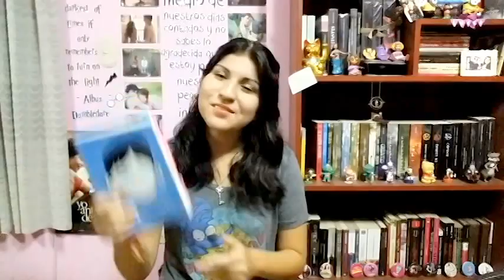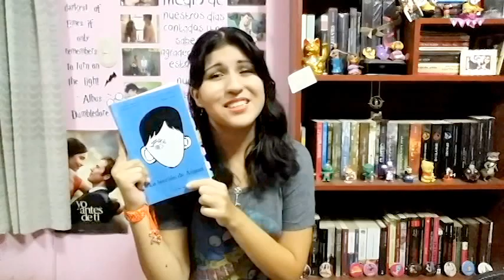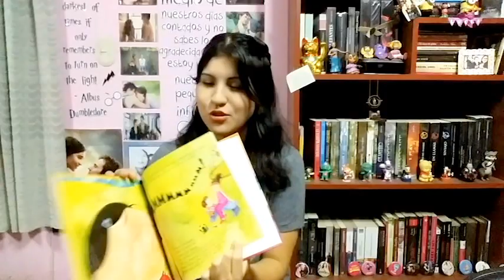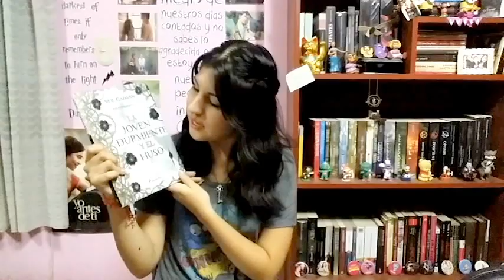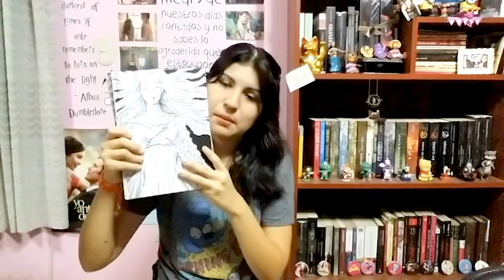Recomendaciones de libros cortos y fáciles de leer | Libros que te enganchan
Hola♥ ¡Hoy les traigo un vídeo muuuuy especial! Porque a mí me encanta hacer los vídeos que ustedes quieren, les traje estas recomendaciones de libros cortos y atrapantes para que puedan superar un bloqueo lector o marque un increíble inicio para en su historia con la lectura*-*

Sé que leer puede ser algo intimidante cuando no estás acostumbrado a hacerlo o cuando has iniciado con el libro correcto, por eso les traigo estas ideas buenísimas para que pierdan el miedo y se enganchen con los libros♥

No se olviden dejarme en los comentarios sus opiniones, si les gustaron los libros que leí, si no les gustaron, si ya los habían leído antes, si los odian, si los aman. Ya saben que yo me súper emociono cuando veo sus comentarios♥

Datitos:
♥ Este vídeo lo grabé y lo edité todo en un mismo día. ¡No tengo ni idea de cómo lo logré terminar!
♥ Los virus de la gripe me estaban invadiendo, pero lo genial es creo que por fin los estoy venciendo. ¡Modo roca, chicos!
♥ El calor ha regresado y está horrible. ¡Está apoderándose de mí!
♥Hoy me preparé unos panqueques de avena, y no es por alardear, pero, ¡estaban buenazos!
♥ ¡Se viene algo genial en el canal! Lo he estado esperando por mucho tiempo*-* No puedo esperar para que ya por fin lo vean♥

Ustedes me ven en el siguiente vídeo y yo los veo en los comentarios. Adiosito♥